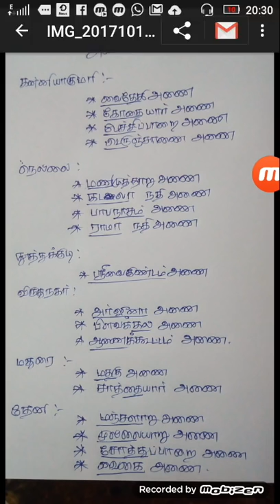Tnpsc shortcuts in Tamil ( Dams, தமிழ்நாட்டிலுள்ள அணைகள்)